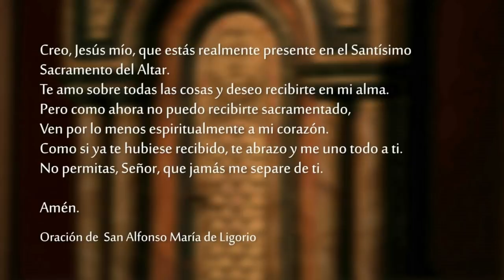Santa Misa - Domingo 26 de Setiembre 2021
Lectura del libro de los Números 11, 16-17a.24-29

    El Señor dijo a Moisés:
    «Reúneme a setenta de los ancianos de Israel -deberás estar seguro de que son realmente ancianos y escribas del pueblo- llévalos a la Carpa del Encuentro y que permanezcan allí contigo. Yo bajaré hasta allí, te hablaré, y tomaré algo del espíritu que tú posees, para comunicárselo a ellos».
    Moisés salió a comunicar al pueblo las palabras del Señor. Luego reunió a setenta hombres entre los ancianos del pueblo, y los hizo poner de pie alrededor de la Carpa.
    Entonces el Señor descendió en la nube y le habló a Moisés. Después tomó algo del espíritu que estaba sobre él y lo infundió a los setenta ancianos. Y apenas el espíritu se posó sobre ellos, comenzaron a hablar en éxtasis; pero después no volvieron a hacerlo.
    Dos hombres -uno llamado Eldad y el otro Medad- se habían quedado en el campamento; y como figuraban entre los inscritos, el espíritu se posó sobre ellos, a pesar de que no habían ido a la Carpa. Y también ellos se pusieron a hablar en éxtasis.
    Un muchacho vino corriendo y comunicó la noticia a Moisés, con estas palabras: «Eldad y Medad están profetizando en el campamento».
    Josué, hijo de Nun, que desde su juventud era ayudante de Moisés, intervino diciendo: «Moisés, señor mío, no se lo permitas».
    Pero Moisés le respondió: «¿Acaso estás celoso a causa de mí? ¡Ojalá todos fueran profetas en el pueblo del Señor, porque él les infunde su espíritu!»

R. Los preceptos del Señor alegran el corazón.

La ley del Señor es perfecta,
reconforta el alma;
el testimonio del Señor es verdadero,
da sabiduría al simple. R.

La palabra del Señor es pura,
permanece para siempre;
los juicios del Señor son la verdad,
enteramente justos. R.

También a mi me instruyen:
observarlos es muy provechoso.
Pero ¿quién advierte sus propios errores?
Purifícame de las faltas ocultas. R.

Presérvame, además, del orgullo,
para que no me domine:
entonces seré irreprochable
y me veré libre de ese gran pecado. R.

Las riquezas de ustedes se han echado a perder

Lectura de la carta del apóstol Santiago 5, 1-6

    Ustedes, los ricos, lloren y giman por las desgracias que les van a sobrevenir. Porque sus riquezas se han echado a perder y sus vestidos están roídos por la polilla. Su oro y su plata se han herrumbrado, y esa herrumbre dará testimonio contra ustedes y devorará sus cuerpos como un fuego.
    ¡Ustedes han amontonado riquezas, ahora que es el tiempo final! Sepan que el salario que han retenido a los que trabajaron en sus campos está clamando, y el clamor de los cosechadores ha llegado a los oídos del Señor del universo.
    Ustedes llevaron en este mundo una vida de lujo y de placer, y se han cebado a sí mismos para el día de la matanza. Han condenado y han matado al Justo, sin que él les opusiera resistencia.

Evangelio de nuestro Señor Jesucristo según san Marcos 9, 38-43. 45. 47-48

    Juan dijo a Jesús: «Maestro, hemos visto a uno que expulsaba demonios en tu Nombre, y tratamos de impedírselo porque no es de los nuestros».
    Pero Jesús les dijo: «No se lo impidan, porque nadie puede hacer un milagro en mi Nombre y luego hablar mal de mí. Y el que no está contra nosotros, está con nosotros.
    Les aseguro que no quedará sin recompensa el que les dé de beber un vaso de agua por el hecho de que ustedes pertenecen a Cristo.
    Si alguien llegara a escandalizar a uno de estos pequeños que tienen fe, sería preferible para él que le ataran al cuello una piedra de moler y lo arrojaran al mar.
    Si tu mano es para ti ocasión de pecado, córtala, porque más te vale entrar en la Vida manco, que ir con tus dos manos al infierno, al fuego inextinguible. Y si tu pie es para ti ocasión de pecado, córtalo, porque más te vale entrar lisiado en la Vida, que ser arrojado con tus dos pies al infierno.
    Y si tu ojo es para ti ocasión de pecado, arráncalo, porque más te vale entrar con un solo ojo en el Reino de Dios, que ser arrojado con tus dos ojos al infierno, donde el gusano no muere y el fuego no se apaga».